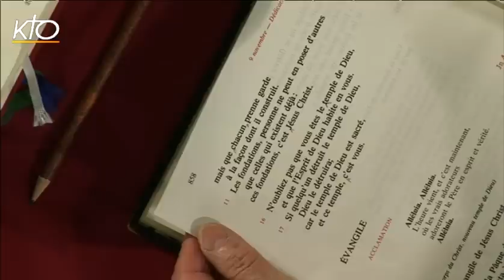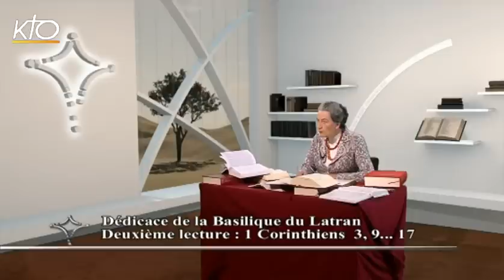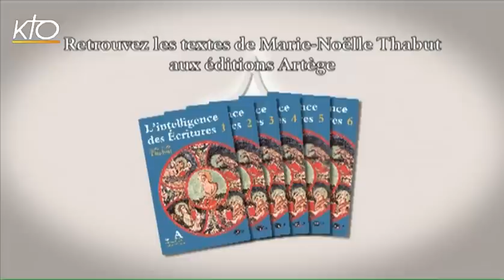Dédicace du Latran année A - 2e lecture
Marie-Noëlle Thabut lit et commente la deuxième lecture de la fête de la Dédicace de la Basilique du Latran, année A : 1ère lettre de l'apôtre Paul aux Corinthiens 3,9...17.